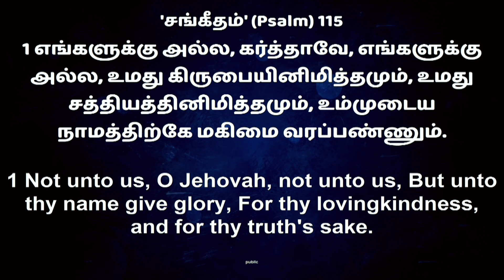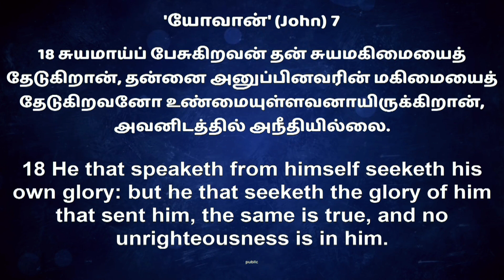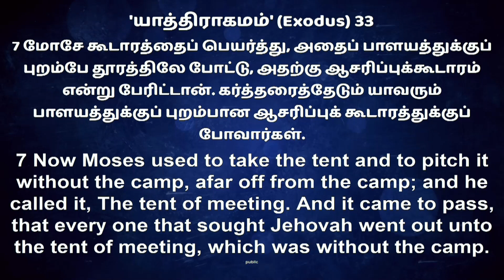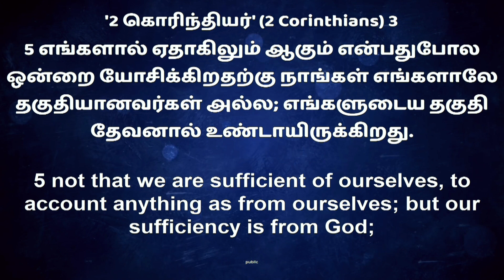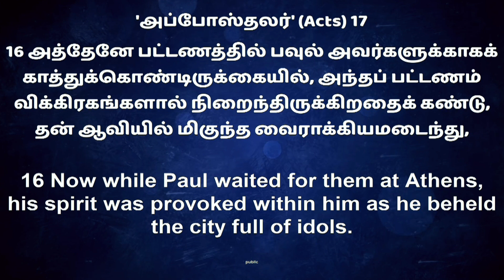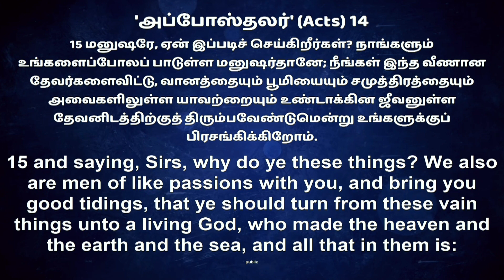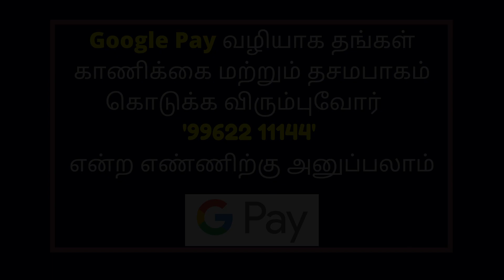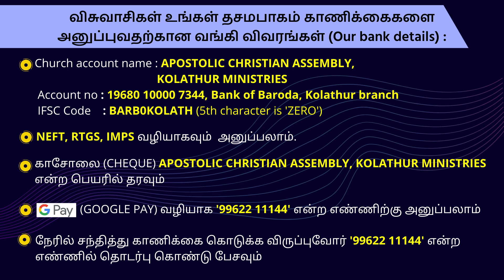Special Worship Series | Johnsam Joyson | ACA Kolathur Ministry | ARK Tv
Bee IPTV
                                           NAMMA OORU TV (TN-HOSUR)
                                           CHRISTIA